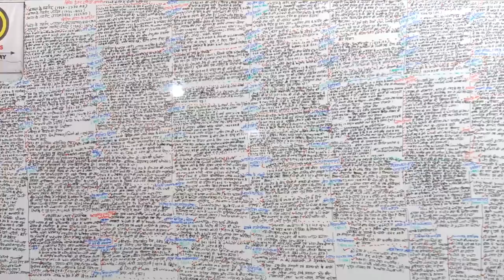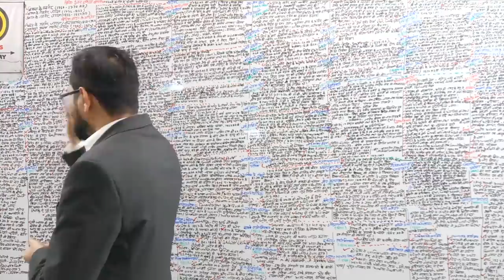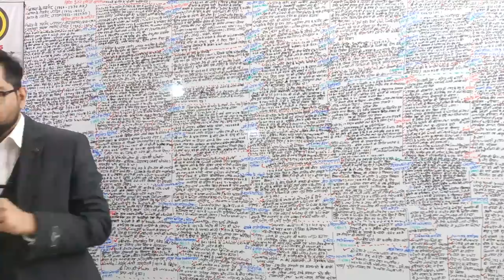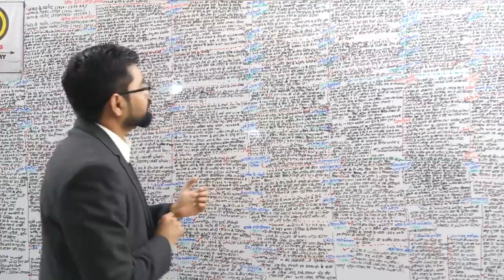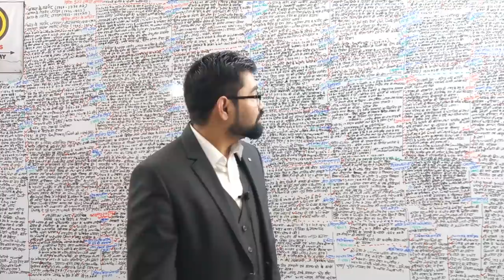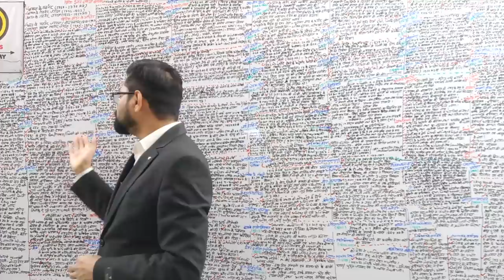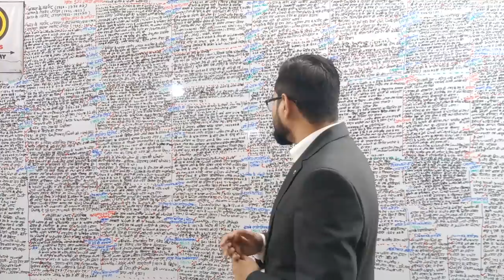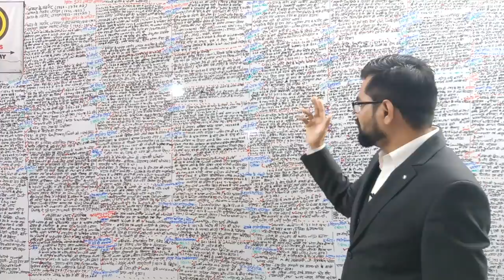Modern History Part-02(सम्पूर्ण आधुनिक भारत का इतिहास)Master Video